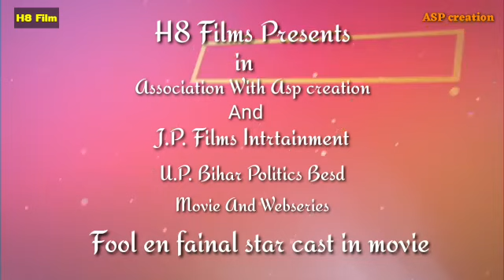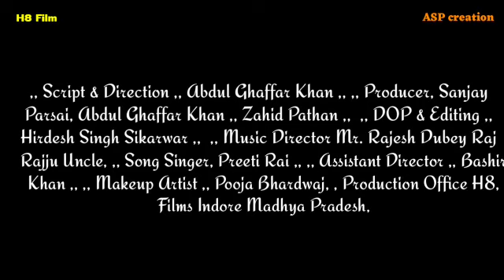फाइनल शॉर्टलिस्ट कलाकार वेब सीरीज, दबंग सत्ताधारी,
स्पेशल थैंक्स एंड माय सपोर्टिंग टीम, इसराइल शाह विदिशा, हिरदेश सिंह सिकरवार H8 फिल्म, रिजु चंद्रायन (काका) राजेश दुबे रज्जू अंकल, दिलीप हिंगे, संजय परसाई, अब्दुल गफ्फार खान, जाहिद पठान, बशीर खान,